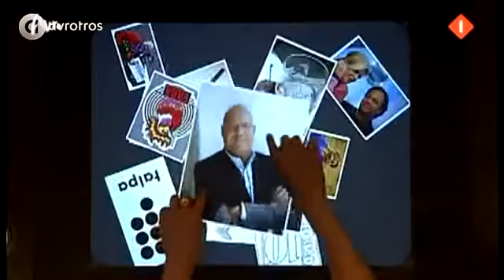Koefnoen - Jack Spijkerman in WEEK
Koefnoen het satirische programma, waarin typetjes, imitaties, sketches en persiflages over de actualiteit centraal staan. De scènes worden gespeeld door Paul Groot en Owen Schumacher.